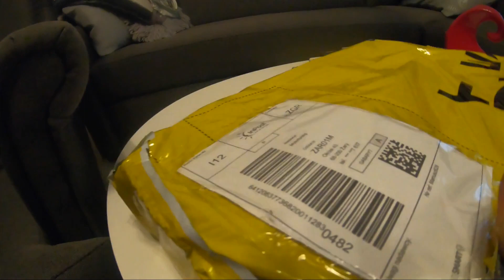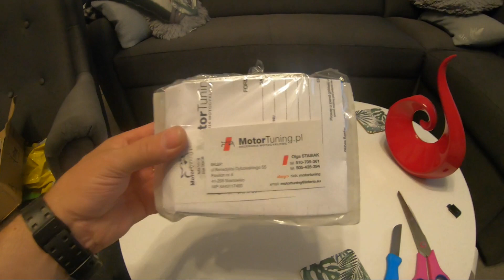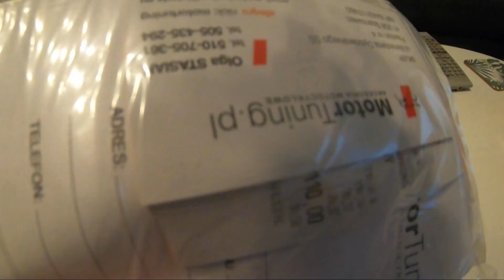UNBOXING HALOGENY MOTOCYKLOWE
HALOGENY MOTOCYKLOWE ZAPRASZAM DO OGLĄDANIA.